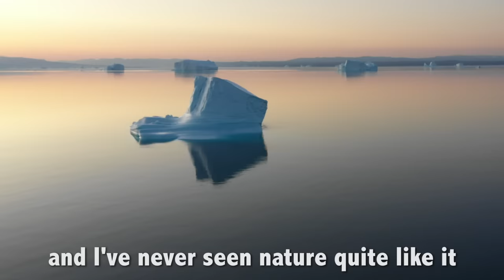These Are The World's Emptiest Countries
Most of the time you'll see me traveling in densely-populated countries like Singapore or Pakistan or South Korea -- but that doesn't mean I don't enjoy getting out in nature!  The truth is that even with a global population of 8 billion, our world is filled with remote places which are fascinating to visit.  In a sense, they are my escape from reality.

In today's video, we learn about some of the world's emptiest countries per capita:  NAMIBIA, MONGOLIA, GREENLAND, AUSTRALIA, and SURINAME.

In some of these countries, you will find an average of 1 or 2 people living per square kilometer -- now that sounds like a great escape, (especially these days) -- doesn't it?!

Have you been to any of these countries before?